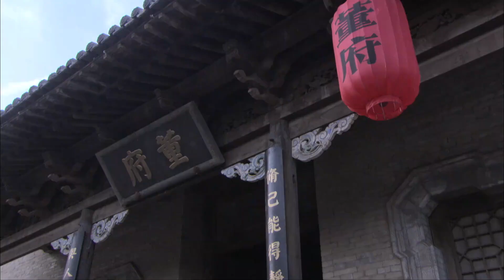抗日谍战电视剧【暗夜风声】06 | 农村妇女因意外致死族长而家破人亡，后被土匪劫走，又阴差阳错被推上匪首的位置，成为一名革命志士的故事（林永健/毛晓彤）❤️热剧连播